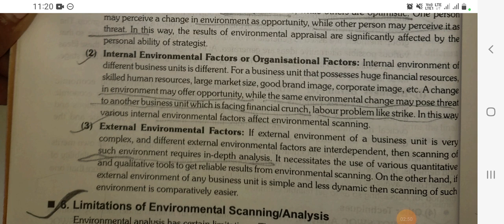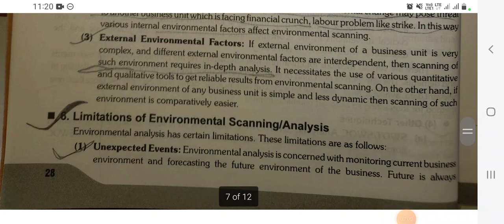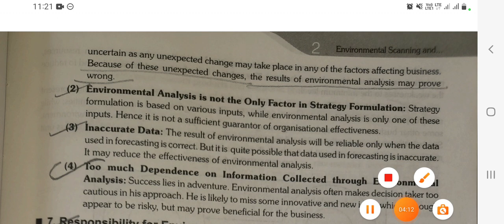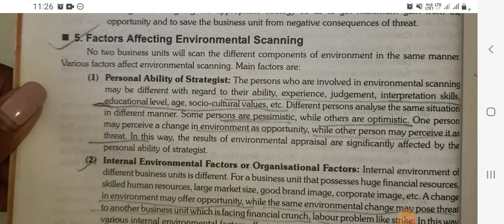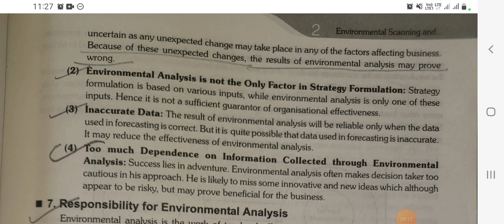Factors affecting environmental scanning || Limitations & Responsibility of Environmental scanning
👉short summary